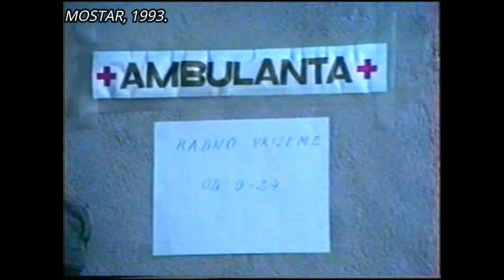RATNA AMBULANTA NA BULEVARU - MOSTAR, JUNI 1993.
Snimak iz Mostara, s Bulevara, juni 1993. Ratna ambulanta. Sanela Mezić i Azer Turudić, medicinski radnici.